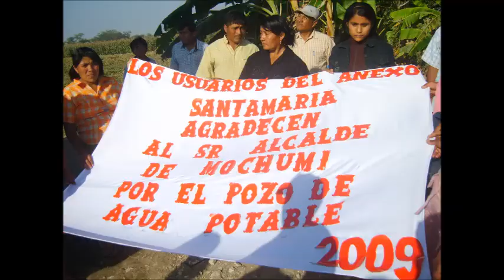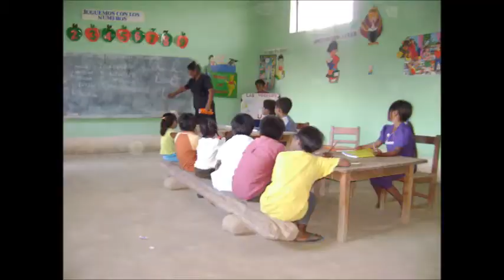Lucha politica por un Mochumi en mejores condiciones.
Video para mostrar parte del trabajo politico de Lolo Martinez, nacido de la estirpe mochica en Mochumi, y cuya lucha no ha terminado aún porque todavía no se dignifica la vida en estas comunidades. Esta lucha acabará cuando se priorice en las decisiones presupuestales a la educación, cultura, salud, y el empoderamiento de capacidades para salir al desarrollo en igualdad de condiciones. Música Grupo Quilapayún.